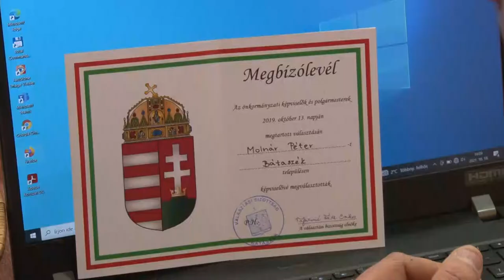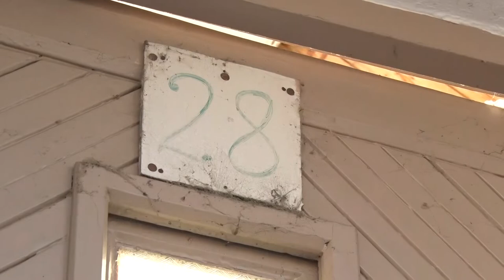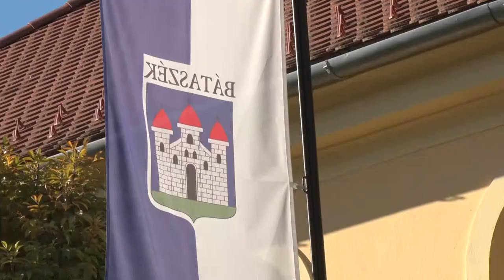Őszi tűzifa akció - Bátaszék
Megkezdődött az őszi tűzifa akció lebonyolítása a bátaszéki önkormányzatban. A képviselőtestület saját költségéből segíti meg  a rászorulókat a tél folyamán két alkalommal tüzelőanyaggal. Az első szállítmány  heteken belül megérkezik a szociálisan hátrányban élőkhöz. Erről és a az önkormányzati testület további döntéseiről számolunk be  a következőkben.